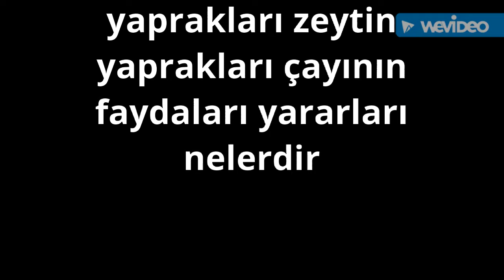Zeytin ağacının yaprakları zeytin yaprakları çayının faydaları yararları nelerdir zeytin ağacı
Zeytin ağacının yaprakları zeytin yaprakları çayının faydaları yararları nelerdir zeytin ağacıZeytin ağacının yaprakları zeytin yaprakları çayının faydaları yararları nelerdir zeytin ağacının faydaları yararları nelerdir çayının faydaları